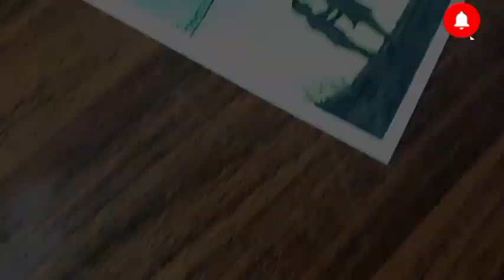Oil pastel drawing easy for beginners | Oil pastel drawing easy step by step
hit likes.